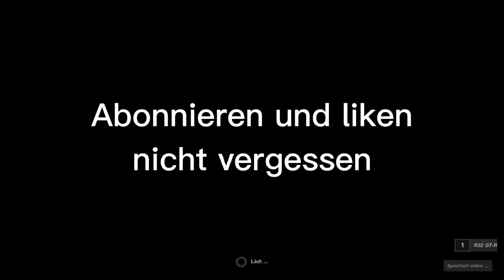Auch das Safety Car fährt mal rennen / Gran Turismo Sport / Austrian Let's Play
Auch das Safety car fährt mal rennen wer gewonnen habt seht ihr im Video.

Videozeiten:
Mo, Di, Do: 15 Uhr
Mittwoch kein Video
Fr, Sa, So: 22 Uhr